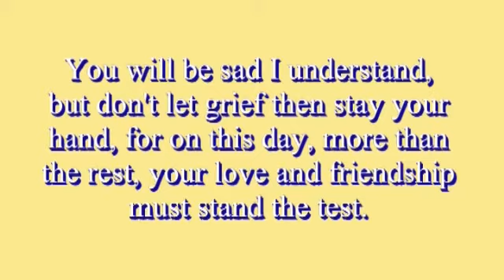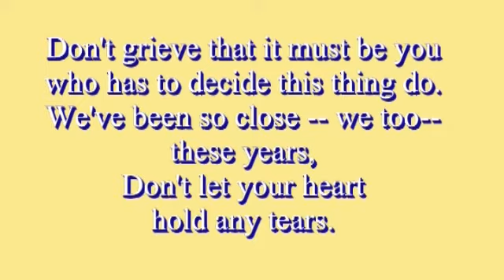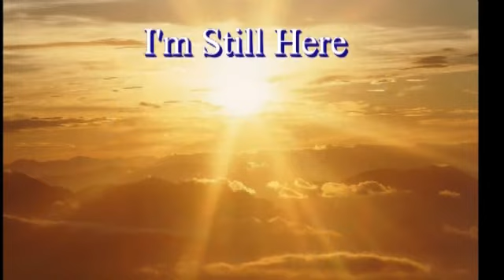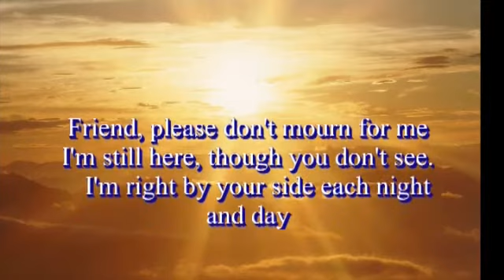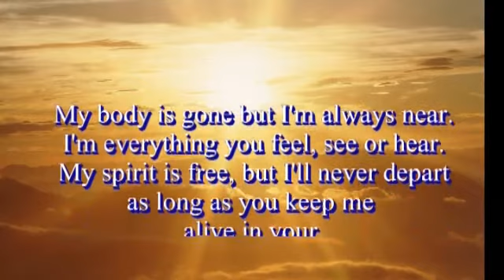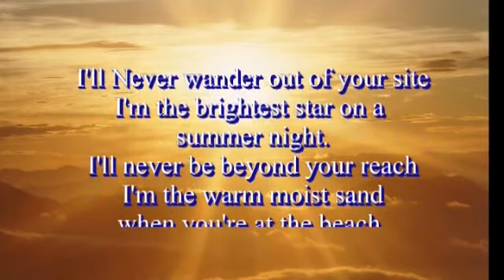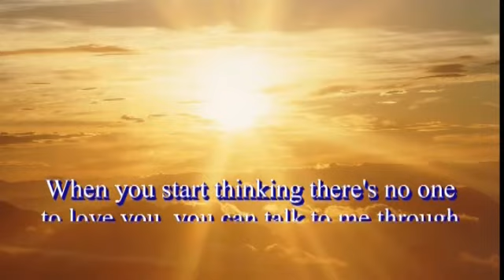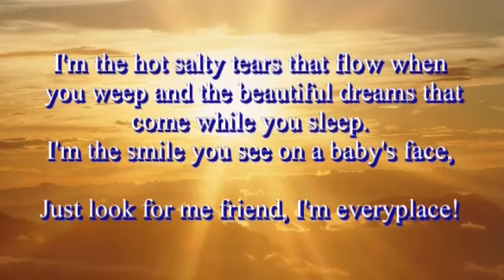Loving Dedication to "LADY" dog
A memorial tribute to my special "angel" -my dog LADY who passed away on May 7th. 2008. Loved by so many. Sadly missed.   Hope you like the result.